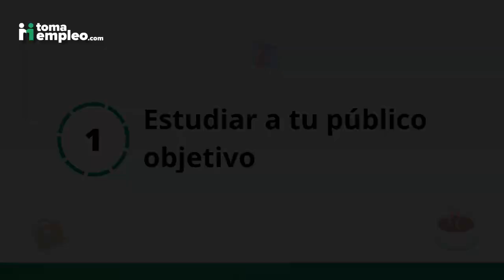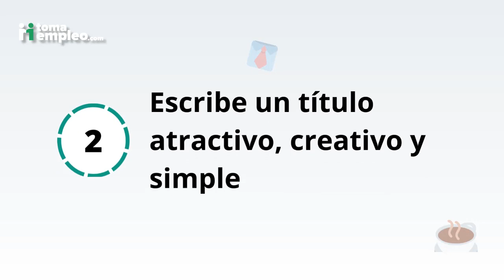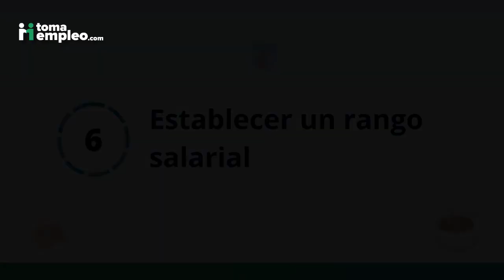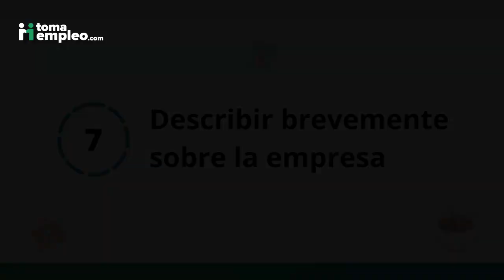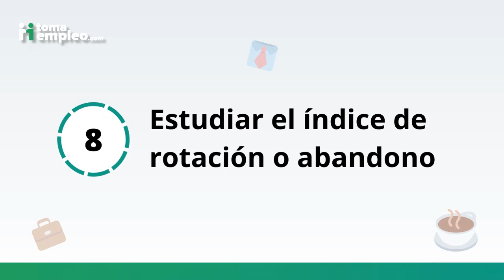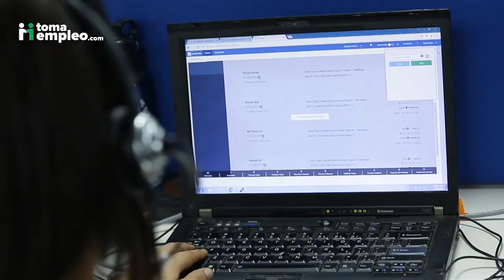👩‍💻Cómo publicar un empleo y generar interés | tomaempleo.com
Publicar un empleo implica más que simplemente escribir tus necesidades y esperar que las personas se postulen solo por motivos económicos. Tampoco se trata de copiar y pegar los requisitos del manual de puestos. En cambio, se trata de investigar los perfiles potenciales y adaptar el contenido, proporcionando razones convincentes para que se postulen. De lo contrario, la competencia atraerá al talento más destacado. Si deseas atraer a los mejores candidatos potenciales y adecuados para el puesto, te sugerimos que continúes viendo este video.

Este video ha sido creado en base a este contenido de blog, que hemos publicado desde nuestro sitio web

📌¿ERES DE LA REPÚBLICA DOMINICANA Y BUSCAS TRABAJO?
Visita nuestro portal de empleos y descubre las ofertas que se publican por diferentes empleadores